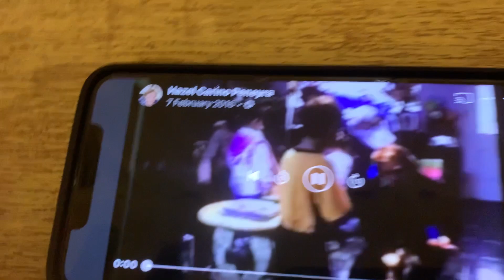The Escubio Family 2006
Fifi Escubio Dayna Escubio Thomas Escubio